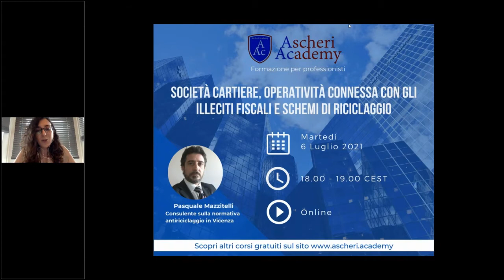Webcast Series: Regno Unito - Controlli sul diritto al lavoro dopo la Brexit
Maria Lucia Pezone, Trainee Solicitor in Londra, ci parla dei controlli sul diritto al lavoro dopo la Brexit in questo Webcast gratuito offerto dal team di Ascheri Academy.